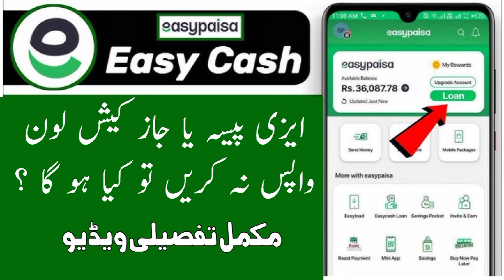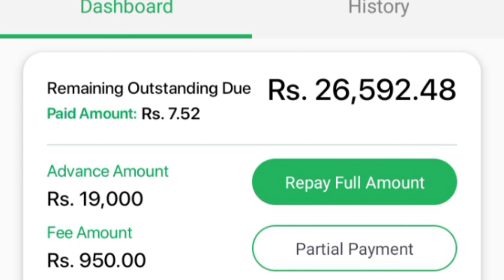Easypesa Loan wapis na Karen to Kya Hoga? Jazz cash ya easypesa Loan return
How do I get a loan from easypaisa?
What is the maximum amount of easypaisa loan?
Is easypaisa loan halal or haram?
How to get a loan in 5 minutes in Pakistan?

What happens if I don't repay my JazzCash loan?
What if we don't return an easypaisa loan?
How can I get my money back from jazz cash?
How can I get cash back from JazzCash?
jazzcash loan 30,000
Jazz Cash loan return charges
how to get jazzcash loan 10,000?
Jazzcash loan defaulter list pdf
JazzCash loan details
jazzcash loan 30,000 calculator
JazzCash loan noc online